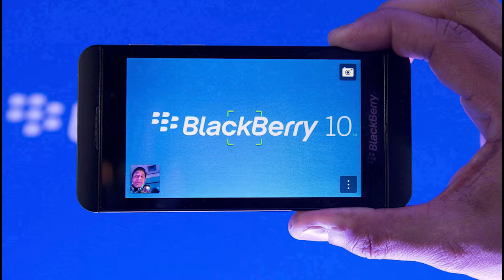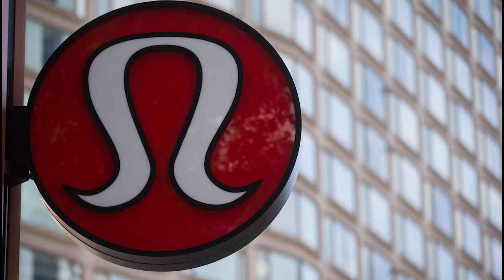Business Forecast: Impact of low oil prices on Canadian economy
Toronto markets are expected to focus this week on the impact of falling oil prices on the Canadian economy. Crude briefly touched six-year lows near $40 U-S a barrel last week. That's about 60 per cent below the highs of last June. Last week, oil futures settled higher for the first time in five weeks, helped a drop in the value of the U.S. dollar. But other questions remain on the table, including concerns about oversupply as inventories continue to climb against weak demand. Next week in the United States, inflation data on Tuesday could provide some insight into how commodities could fare in the coming months. And Bank of Canada governor Stephen Poloz will speak at the Chamber of Commerce in the U.K. where he may offer some insight into the timing of another interest rate move. In earnings, BlackBerry will take centre stage Friday morning when it issues its fourth-quarter results. The company is in the midst of a strategic shift led by chief executive John Chen, who wants to pivot the company's focus to business customers and a broader range of software and security products. Other companies due to report financial results include retailer Dollarama on Wednesday and Vancouver-headquartered Lululemon Athletica on Thursday.